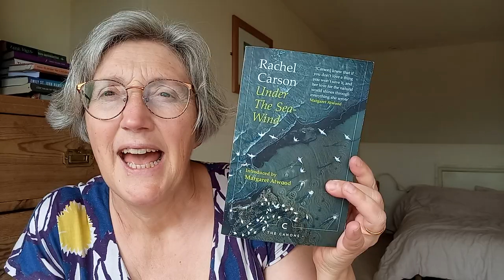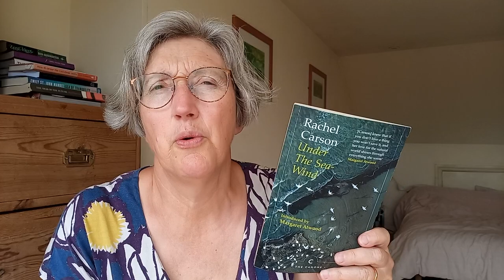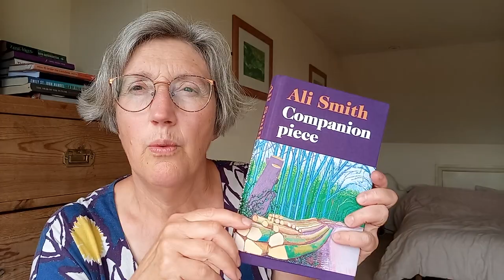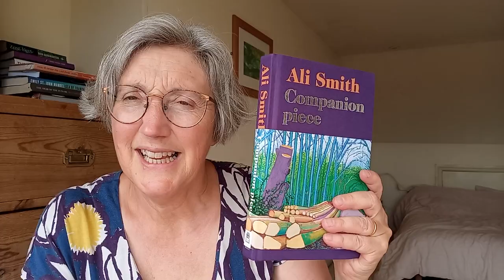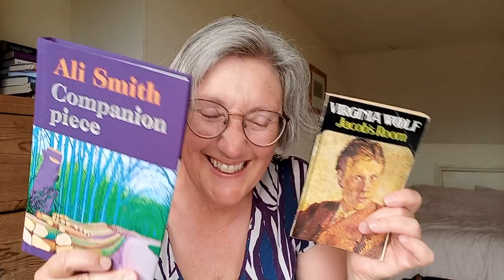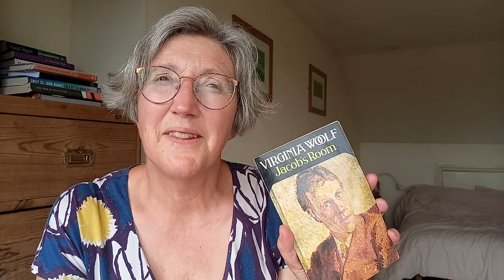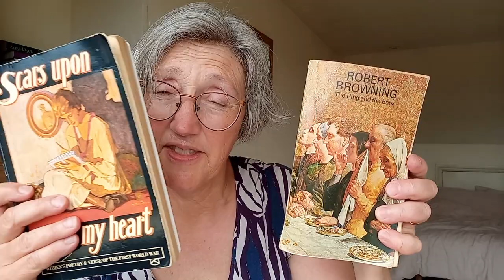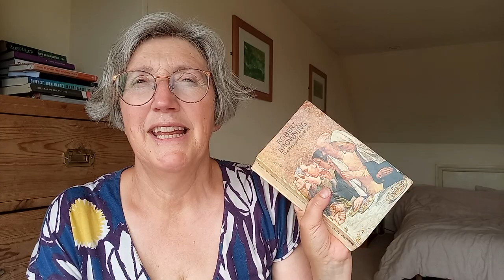May's Delights and Discoveries with MayoftheModerns and more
May was a full month with a multitude of good reads. I hope yours was equally full of delights and discoveries. This is a bit long so I have done time stamps so you can hop to the books that interest you.

0:00 Intro
1:00 Face  Rosario Villajos
2:32 Under The Sea-Wind  Rachel Carson
4:46 Homegoing  Yaa Gyasi
6:36 In This House of Brede  Rumer Godden
7:04 Lean Fall Stand  Jon McGregor
9:29 Companion Piece  Ali Smith
11:15 Jacob's Room  Virginia Woolf
15:16 The Grain Store and Bad Roads  Natal'ya Vorozhbit
16:00 Scars Upon My Heart edited Catherine Reilly
16:49 The Ring and the Book  Robert Browning
18:15 Fifty-five Pillars Red Walls  Usha Priyamvada trans Daisy Rockwell
20:10 Devdas  Sarat Chandra Chattopadhyay trans Vishwanath Naravane
23:21 Disoriental  Negar Djavadi trans Tina Kover
27:10 The Magic Mountain  Thomas Mann trans Edith Grossman

Thank you to @MargaretPinard for May of the Moderns and @katehowereads for getting me to read The Ring and the Book.
Greg @anotherbibliophilereads was my partner in hosting The Magic Mountain readalong so thanks to him and all the lovely Voxer group.
Katie @katiejlumsden hosted the HistoricalFictionReadathon and
Lit with Indian Lit was hosted by @SantReads
I was prompted to read Rachel Carson by springathon so thanks Heidi@myreadinglife8816 and Doris @alldbooks9165 and Rumer Godden by Jason @OldBluesChapterandVerse and maybemidrash
Disoriental was a LGBTQ Books In Translation choice. To join this book group check in with @JentheLibrarianreads